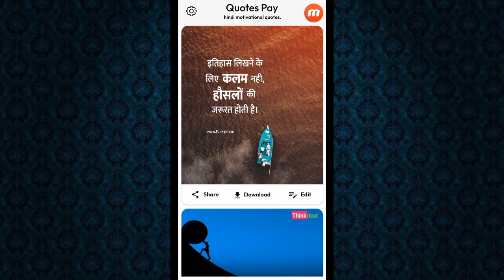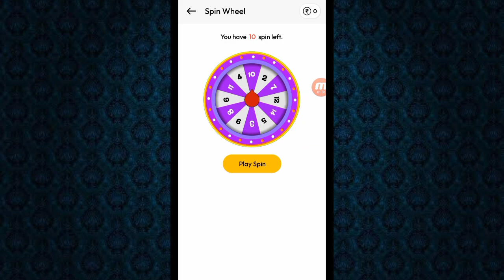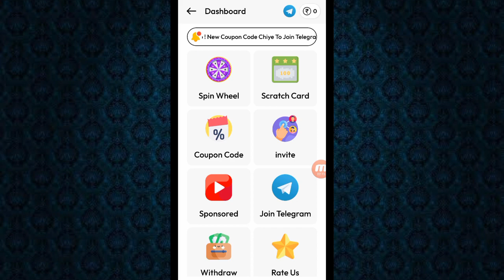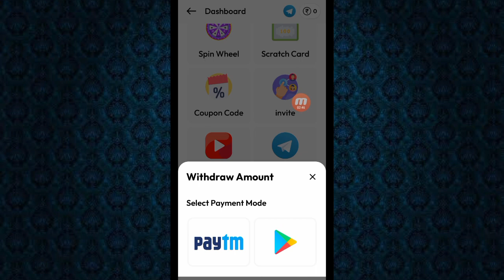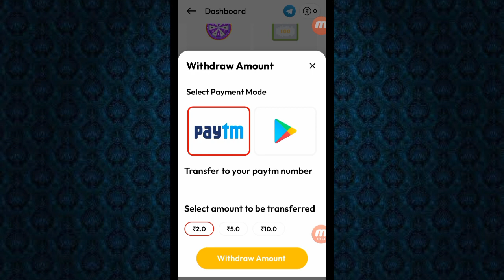Google Reedam Code || FreeFire Diamond Without Paytm || Tamil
Hi Friends. ,